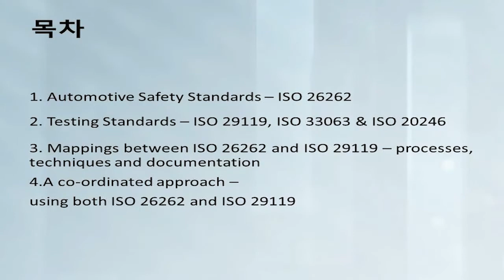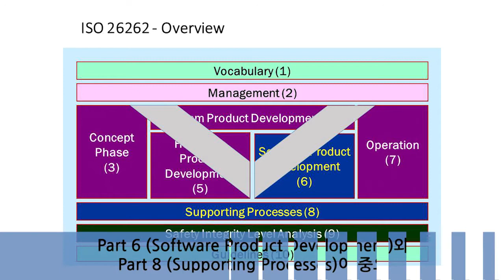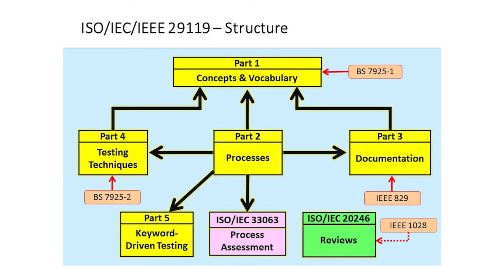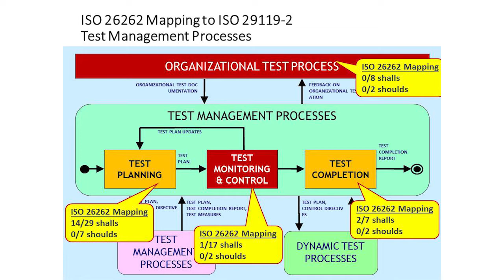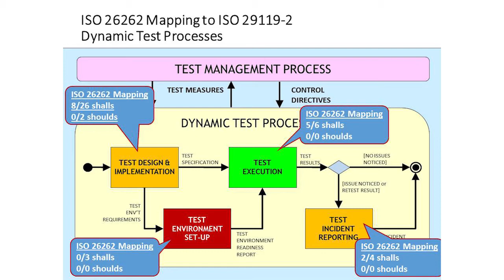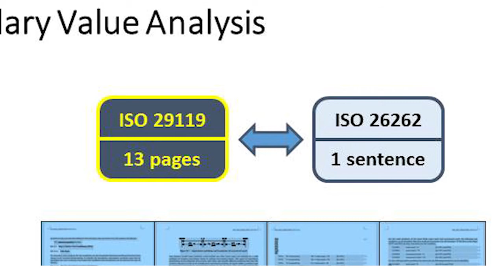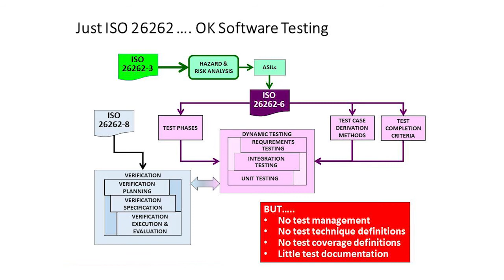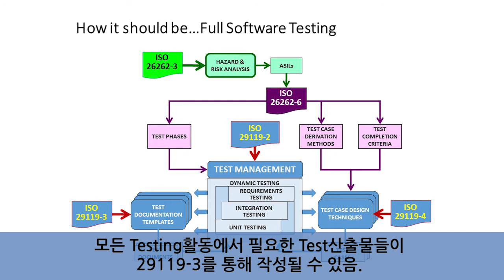[SW공학 동영상 20화] 자동차 분야 기능안전성(Functional Safety) 표준과 소프트웨어 테스팅 표준